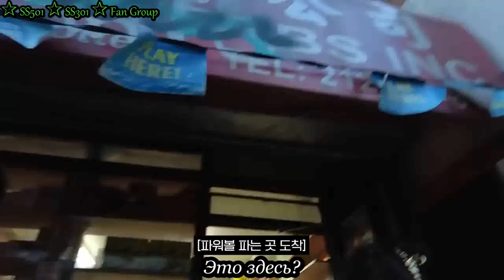Kim Hyun Joong World Tour VLOG in New York part 2 / Ким Хен Джун в Нью-Йорке часть 2 (rus sub)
Powerball — американская лотерея. Билеты лотереи продаются в 45 штатах США (все штаты, кроме: Невада, Юта, Алабама, Аляска, Гавайи)[1]. Розыгрыш джекпота практически всегда становится сенсацией. В ноябре 2022 года был побит рекорд и выигрыш составил 2,04 миллиарда долларов[2]. В январе 2016 года джекпот достиг 1,586 миллиарда долларов. Джекпот выиграли сразу 3 участника лотереи.
Во время игры делается выбор 6 чисел из двух блоков: 5 различных чисел из первого блока (белые шары) от 1 до 69 и одно число из другого блока (красные шары) от 1 до 26. Джекпот разыгрывается при совпадении всех 6 чисел. Все остальные выигрыши колеблются от 4 долларов до 1 миллиона. Стоимость билета составляет 2 доллара. В таком билете возможно отметить до 10 последовательных комбинаций. Стоимость его в таком случае, соответственно, возрастает в столько же раз.
В этой лотерее существует возможность подключения опции Power Play. Включив её в стоимость билета и заплатив ещё 1 доллар, появляется возможность увеличить свой выигрыш в 2, 3, 4 или 5 раз. Данная опция недоступна при выигрыше джекпота.
Сумма выигрыша в долларах в зависимости от совпадений:
Красный шар или красный + белый: 4
Любые 3 шара: 7
Любые 4 шара: 100
4 белых + красный: 100 000
5 белых: 1 миллион
Джекпот делится поровну между победителями (если их больше одного). Призовой фонд джекпота обычно начинается от 40 миллионов и с каждым тиражом увеличивается до тех пор, пока джекпот не будет разыгран. После этого размер джекпота снова начинает расти от 40 миллионов.
В Калифорнии суммы выигрыша зависят от размера призового фонда и количества выигравших билетов.
Розыгрыши этой лотереи проходят в 22:59 в среду и субботу в городе Таллахасси (Флорида), по американскому времени.
При выигрыше джекпота в американской лотерее Powerball его выплачивают тридцатью ежегодными платежами. Можно получить сразу же и наличную сумму (60% от общей суммы). Для этого необходимо заявить не позднее 2 месяцев от розыгрыша о своём выигрыше. Любой приз должен быть получен не позднее 180 дней от момента розыгрыша.